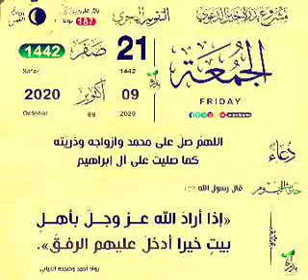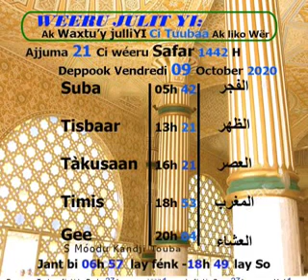Khouratoul hayni les prières et recommandations journée du 09 Octobre 2020 CAMASEYE Ktv